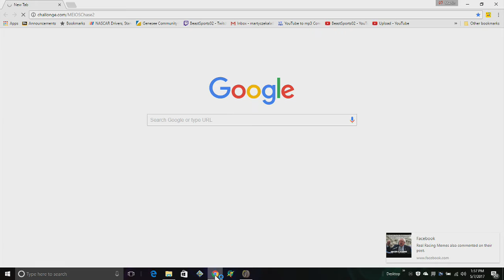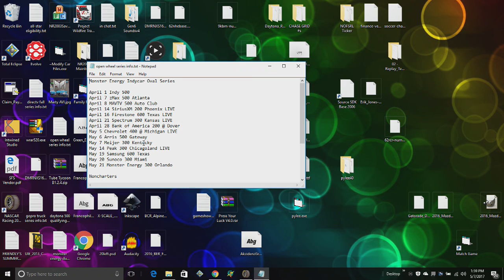NR2003 - NOFSRL Monster Energy Indycar Oval Series Season 2 (R10/14) - Meijer 300